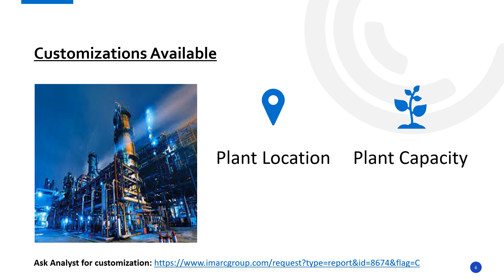Tofu Manufacturing Process, Machinery Requirements and Project Report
The report provides a complete roadmap for setting up an tofu manufacturing plant. It covers a comprehensive market overview to micro-level information such as unit operations involved, raw material requirements, utility requirements, infrastructure requirements, machinery and technology requirements, manpower requirements, packaging requirements, transportation requirements, etc.

Company Name: IMARC Group
Contact Person: Elena Anderson